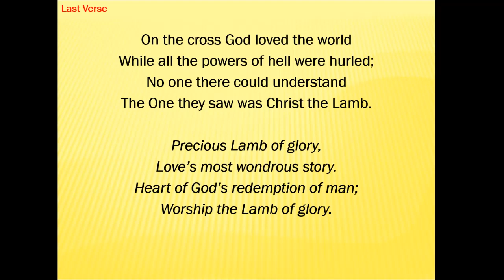Sunday Morning Message August 21st, 2022